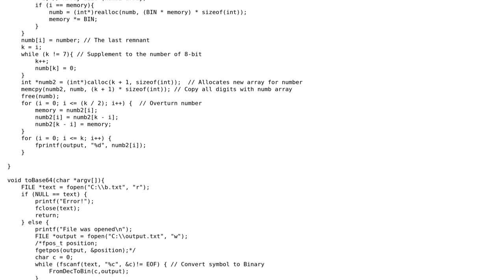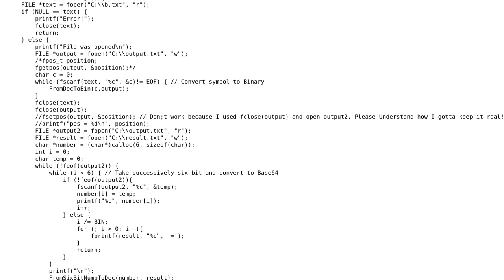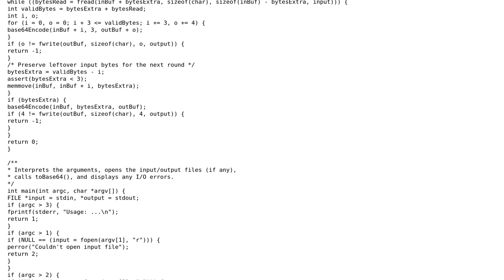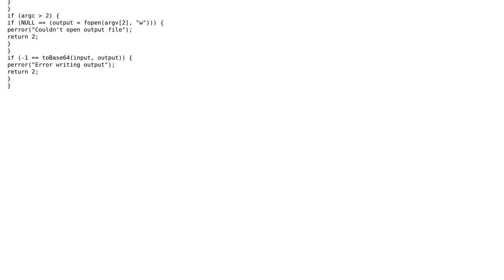Code Review: toBase64 encoder (2 Solutions!!)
Code Review: toBase64 encoder

With thanks & praise to God, and with thanks to the many people who have made this project possible! | Content (except music & images) licensed under CC BY-SA | Music | Images & others | With thanks to user MaZaHaKa user joe63074 user Jamal user 200_success and the Stack Exchange Network Trademarks are property of their respective owners. You are responsible for your own actions.